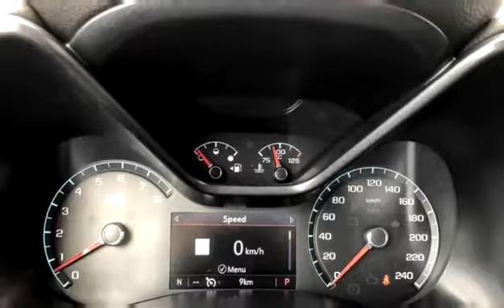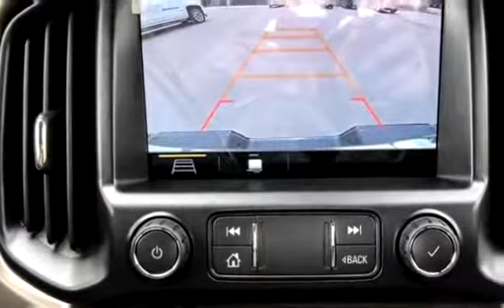New 2019 GMC Canyon 4WD Denali for sale in Vernon, BC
New 2019 GMC Canyon 4WD Denali for sale from Bannister Vernon in Vernon, BC.